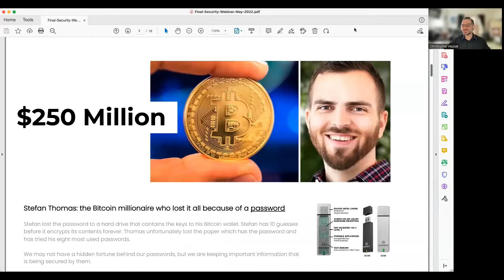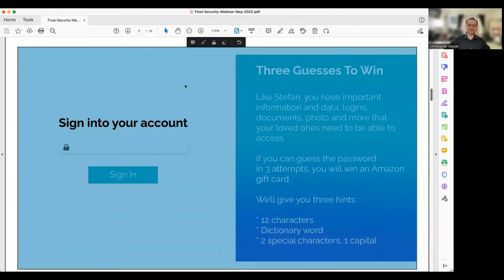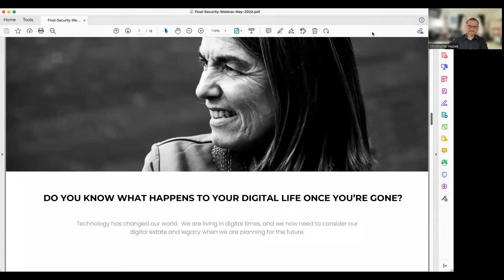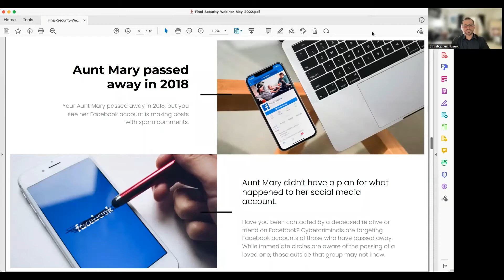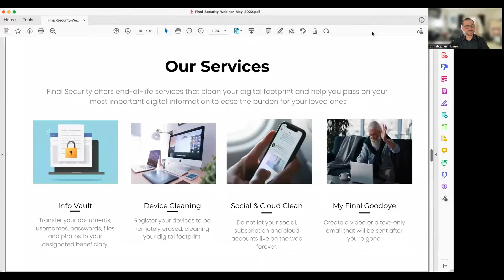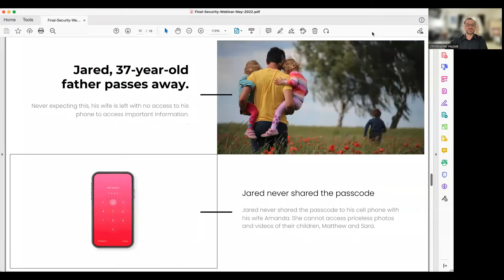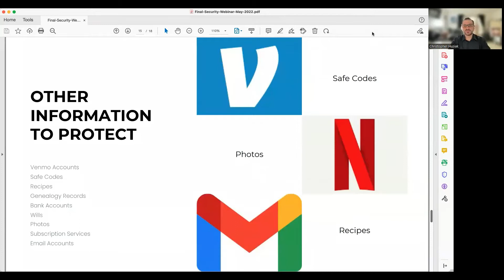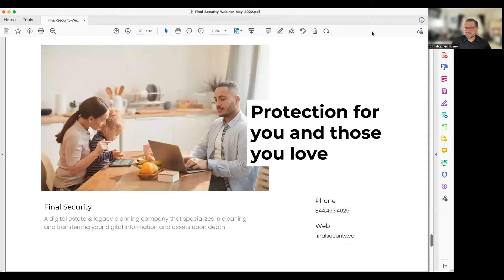Estate Planning for Digital Assets and CryptoCurrency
If you own bitcoin or cryptocurrency, or if you're thinking about investing in those in the future, this is a must-attend for you. Unlike traditional investments, your cryptocurrency can be worth ZERO if you don't have a plan to pass your crypto to your family.

In this webinar, Christopher W. Huziak, CEO and Founder of Final Security, will highlight how having a digital estate plan can guide your family through your digital assets and help avoid a more extensive probate court process.

For more information on Fiffik Law Group's partnership with Final Security,